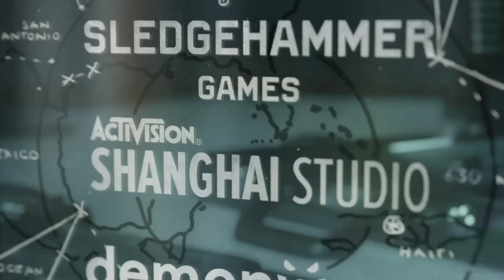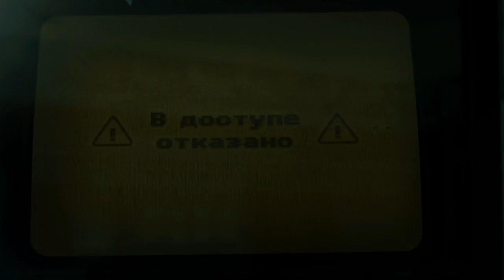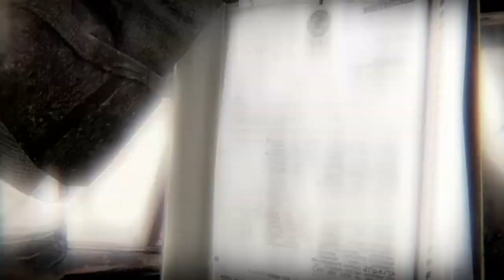Call Of Duty Black Ops Cold War Walkthrough 11* Chapter 14 Identity Crisis